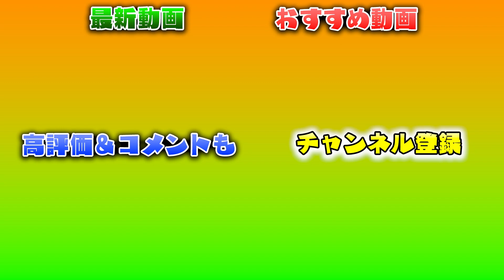2024年、達成しないとヤバいこと6選。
2024年が始まり、3週間が経ちましたが皆様いかがお過ごしでしょうか？
今回の動画は今年達成しないとヤバいことを6つご紹介します。

きこサーは10人で活動するエンターテイメントグループ。
ゲーム実況を中心に様々な動画を投稿中。
動画投稿は日曜の19時30分！

出演：NicePeach、かめ、なかた、よるか
企画：きこサー
撮影：NicePeach、かめ、なかた
編集：Peach
素材：
EDデザイン：Peach
制作：桃の花が咲く季節に。

Xダイレクトメッセージにお願いします。